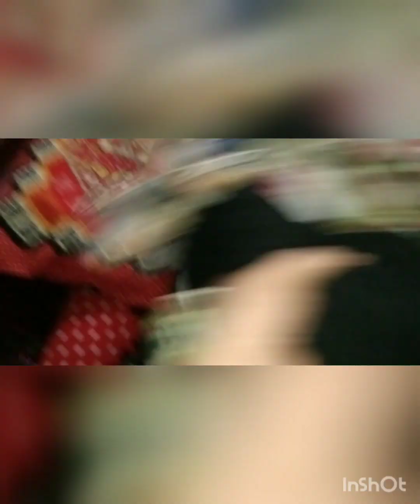aaj Ke din ki routine🪣🧹 aur Raat mein khaya pizza 🍕